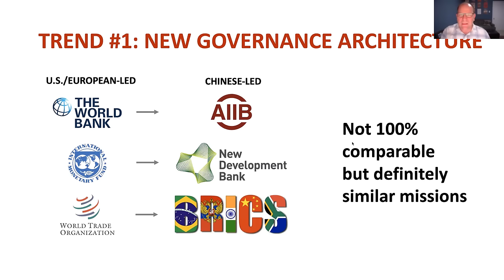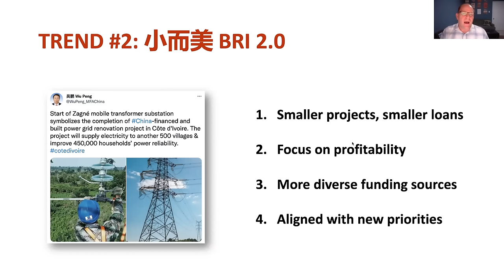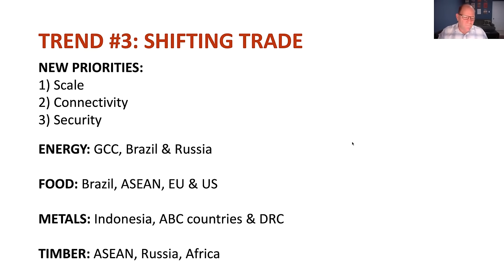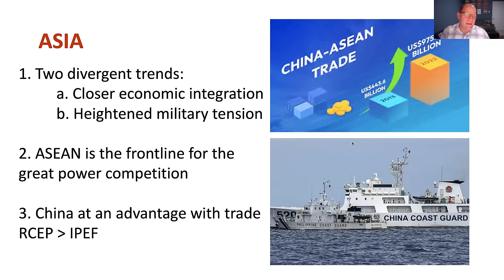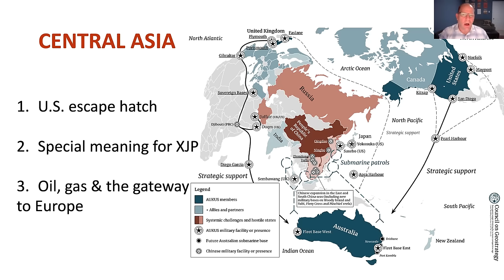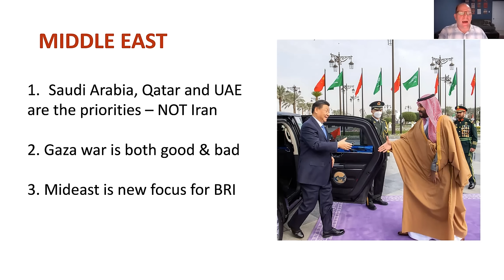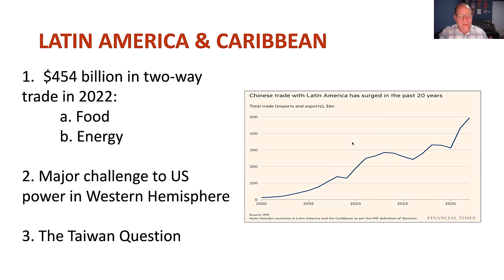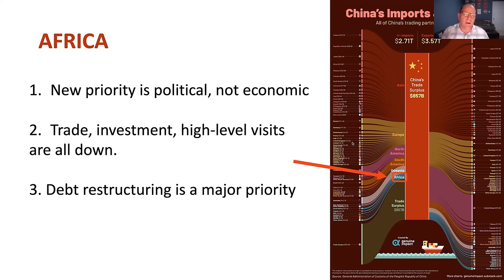China's Strategy of Great Power Competition in the Global South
Eric Olander provided a lecture at the Hopkins-Nanjing Center to discuss Great Power Strategy in the Global South.